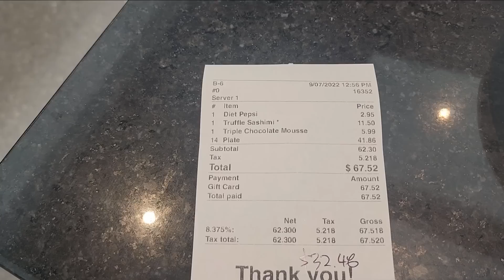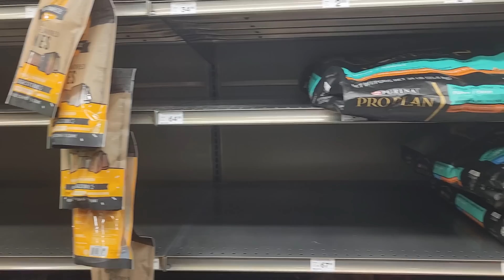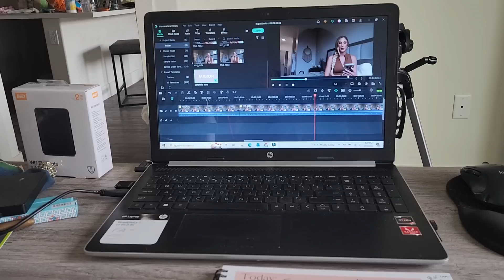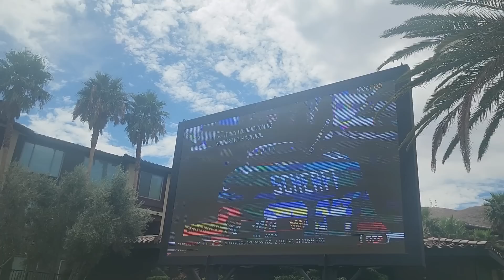WHAT I SPEND IN A WEEK LIVING IN LAS VEGAS // VEGAS VLOG SUMMER 2022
WHAT I SPEND IN A WEEK LIVING IN LAS VEGAS
VEGAS VLOG SUMMER 2022

Happy Sunday! Today’s video is a new VegasVlog and come spend the week with me and see how much I SpendInaWeek! I hope you like this spin on my usual vlogs and are having a great weekend!

Music
Youtube Library

ANY LINKS
Natasha Denona My Dream
My Hatch
My Blender:
My Air Fryer
My Reusable Bags

Samantha March
10620 Southern Highlands Pkwy
Ste 110-613

Take $5 off orders of $25+ on Colourpop with code MARCHBEAUTY

Save on your Oden’s Eye order with code SAMANTHA